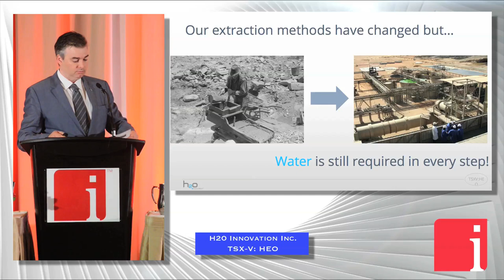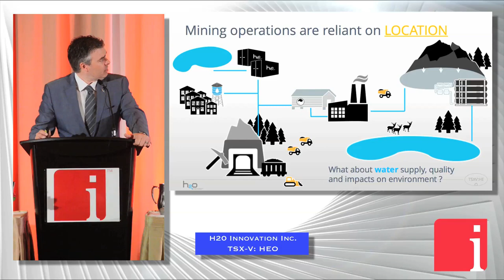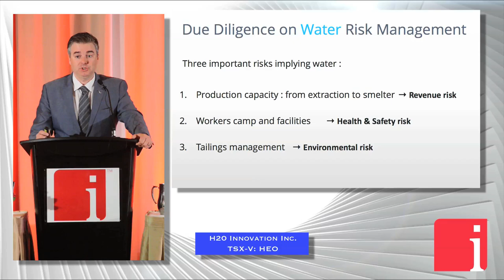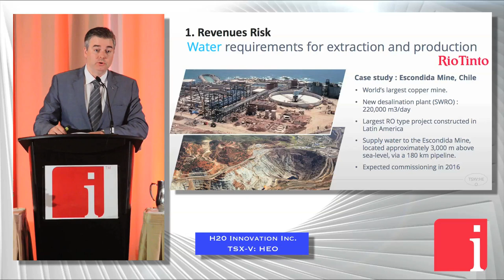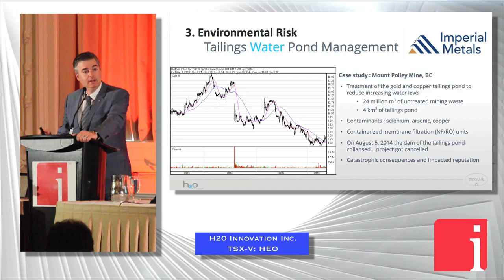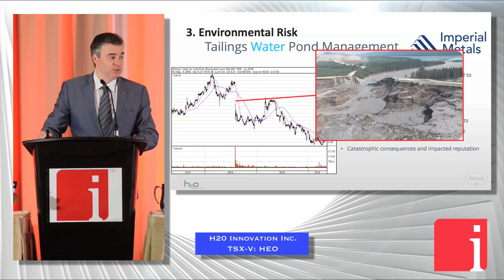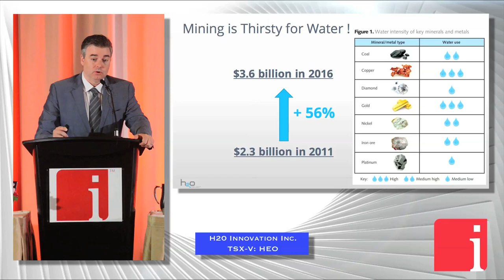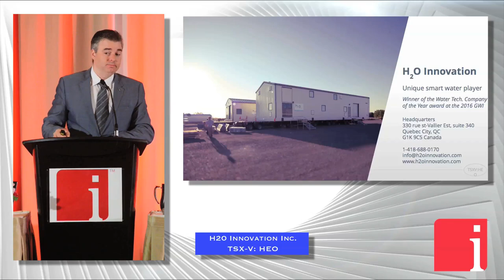H20 Innovation explains why mining is thirsty for water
May 27, 2016 - Frédéric Dugré, President and CEO of H20 Innovation Inc (TSXV: HEO | OTCQX: HEOFF) presented at the recent 5th Annual Cleantech & Technology Metals Summit in Toronto. H2O Innovation is known for its state of the art water and wastewater treatment systems. Through the years, the company has developed a strong knowledge of membrane filtration and a solid understanding of the water industry. It offers complete engineering services, in-house manufacturing and thorough after-sales service.

The company has provided water advice and management to many mining companies, including the Escondida copper mine in Chile, located 3,000 metres above sea level and supplied by a 180km pipeline and which system has the capacity to supply 220,000 cubic metres a day

Mr Dugré spelled out the critical role that water plays in mining, including
◾Its role in every step of extraction and refining including remediation, tailings management, worker facilities and dust management.
◾How membrane filtration technical makes it possible to recycle 90% of water from mining operations.
◾The importance of mining companies tackling the water question in early planning — and not late in the development timetable.